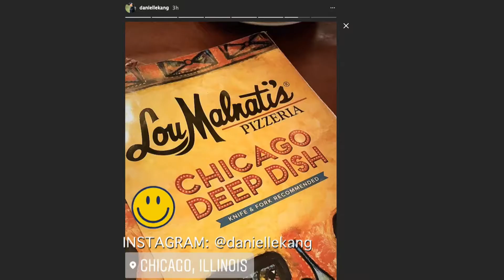Behind The Scenes at KPMG Women's PGA Championship Media Day with Danielle Kang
A look back at highlights from media day for the 2018 KPMG Women's PGA Championship, featuring defending champion Danielle Kang.